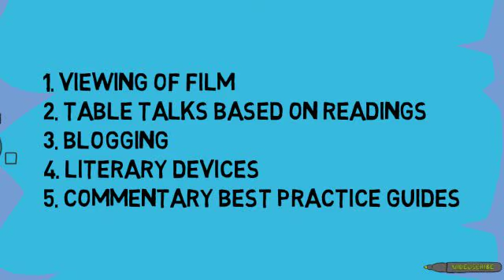Othello and Grade 10